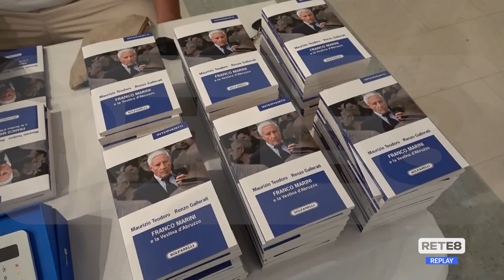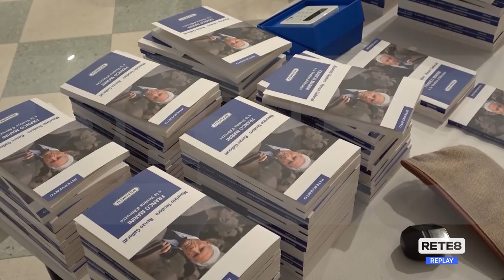Montesilvano - Un libro su Franco Marini